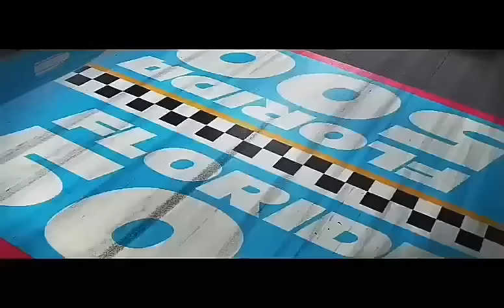Favorite Animated Movie Villains Defeats and Deaths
These are all scenes of my favourite animated movie villains getting what they deserved.

Edit: to tell you the truth not all of these movies and villains are my favourite, I

Lord Shen (Kung Fu Panda 2)
Syndrome (The Incredibles)
The Storm King (My Little Pony: The Movie)
Dawn Bellwether (Zootopia)
Coco LaBouche (Rugrats in Paris: The Movie)
Leonard (The Angry Birds Movie)
Ernesto De La Cruz (Coco)
Hopper (A Bug's Life)
Darla Dimple (Cat's Don't Dance)
Bela (Hotel Transylvania 2)
Rex Dangervest (The Lego Movie 2: The Second Part)
Lotso (Toy Story 3)
Yokai (Big Hero 6)
Vector (Despicable Me)
Tai Lung (Kung Fu Panda)
Nigel (Rio)
Chef Skinner (Ratatoullie)
Mayor Muldoon (The Nut Job 2: Nutty by Nature)
Dr Facilier (The Princess and the Frog)
Mr Scroop (Treasure Planet)
Hunter (Storks)
Prince Charming (Shrek the Third)
Plankton (The Spongebob Squarepants Movie)
Madame Gasket (Robots)
Ratchet (Robots)
Chantel Dubois (Madagascar 3: Europe's Most Wanted)
Solan Blackburn (The Wild Thornberrys Movie)
Bree Blackburn (The Wild Thornberrys Movie)
Lou (UglyDolls)
Balthazar Bratt (Despicable Me 3)
Slade (Teen Titans Go! To The Movies)
Fairy Godmother (Shrek 2)
Scheck (Hey Arnold! The Movie)
Guy Gagné (Turbo)
Abraham Van Helsing (Hotel Transylvania 3: Summer Vacation)
Turbo/King Candy (Wreck-It Ralph)
Smiler (The Emoji Movie)
El Macho (Despicable Me 2)
Cruella De Vil (101 Dalmatians)
Sir Miles Axelrod (Cars 2)
Bill Sykes (Oliver & Company)
Chester V (Cloudy with a Chance of Meatballs 2)
Russ Cargil (The Simpsons Movie)
Chef (Trolls)
Creek (Trolls)
Hans (Frozen)
Kai (Kung Fu Panda 3)
Chick Hicks (Cars)
Francis E Francis (The Boss Baby)
Clayton (Tarzan)
Scarlet Overkill (Minions)
Stinky Pete (Toy Story 2)
Auto (Wall-e)
Jackson Storm (Cars 3)
Claude Frollo (The Hunchback of Notre Dame)
Drago Bludvist (How to Train your Dragon 2)
Scar (The Lion King)
Kingpin (Spider-Man: Into the Spider-Verse)
Charles Muntz (Up)
Grimmel the Grisly (How to Train your Dragon: The Hidden World)
Quasimodo (Hotel Transylvania)

Edit: To tell you the truth, not all these movies and villains are my favourite, I noticed it a while ago, some are just other movies and villains I like.